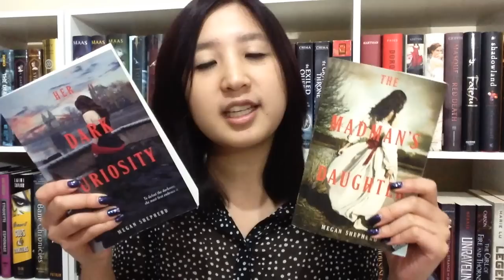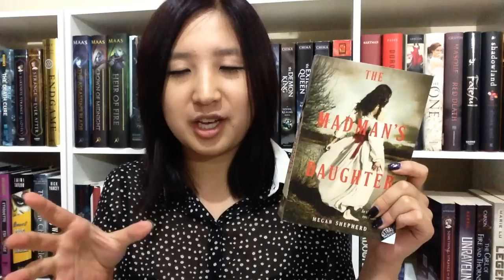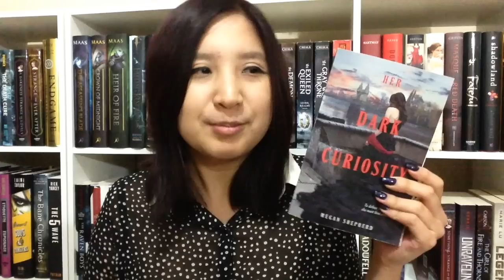NATURALEZA SALVAJE Y NATURALEZA OSCURA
Les traigo una reseña de Naturaleza Salvaje y Naturaleza Oscura por Megan Shepherd. ¡Espero que les guste!

Ask ask.fm/kiwilover25

Amazon Wishlist